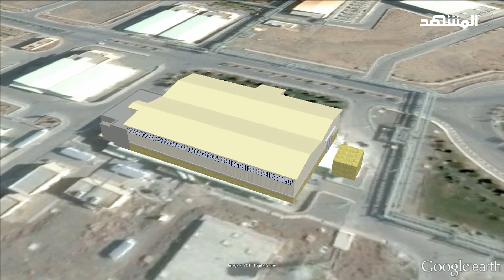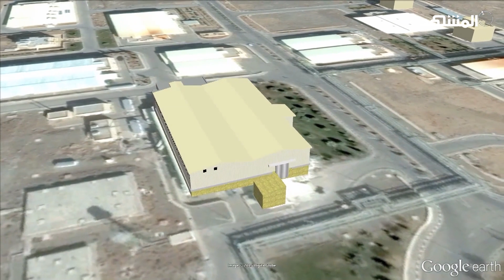المشهد الليلة - إيران تدخل تغييراً سرياً في معلومات تخصّ محطة تخصيب اليورانيوم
في معلومات خاصة ودقيقة.. أعلنت الوكالة الدولية للطاقة الذرية التابعة للأمم المتحدة أن إيران أدخلت تعديلا جوهريا على الربط بين مجموعتين من أجهزة الطرد المركزي لتخصيب اليورانيوم بنسبة تصل إلى 60 بالمئة في محطة فوردو دون إعلامها بذلك.
وحول هذا الموضوع مقابلة مع الدكتور رئيس هيئة الطاقة الذرية المصرية الأسبق والأستاذ بمركز بحوث الأمان النووي والإشعاعي بهيئة الطاقة الذرية علي إسلام في